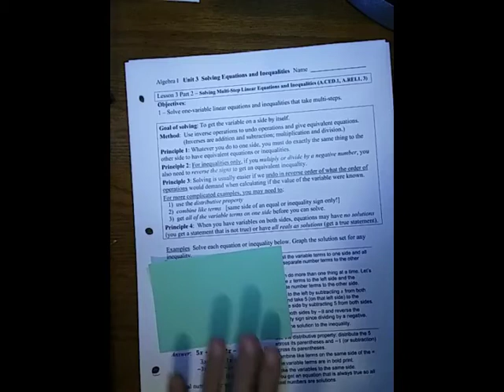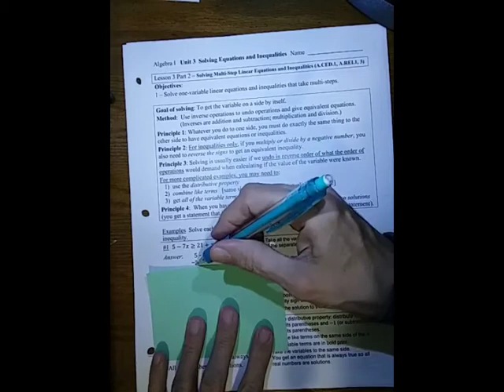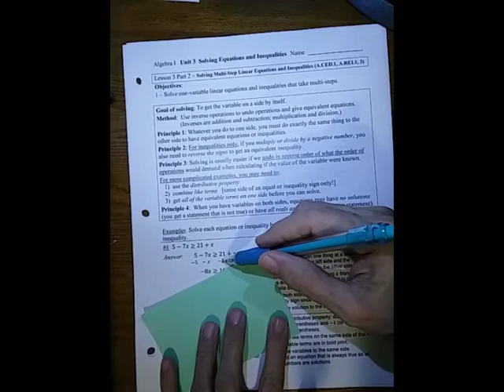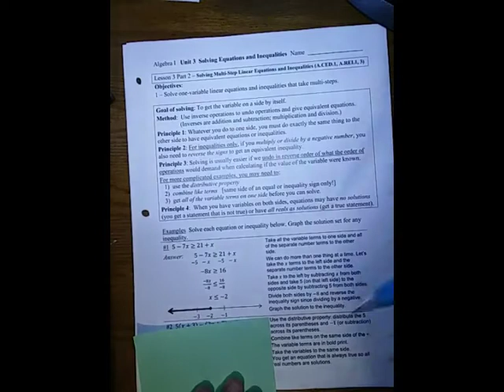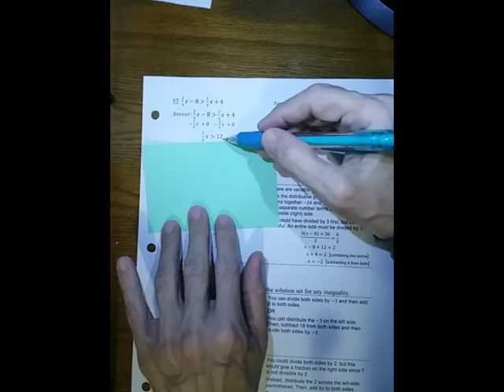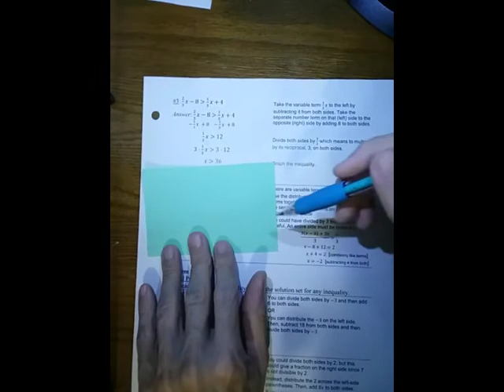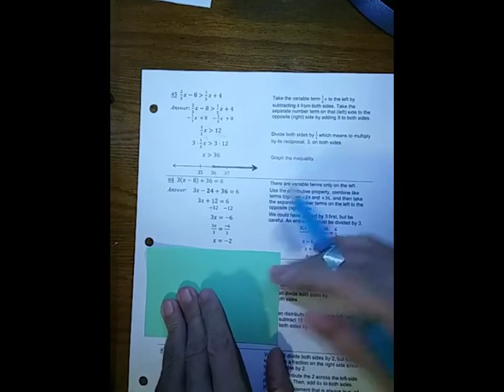A1 Unit 3 Lesson 3 part 2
In this lesson, we solve one-variable equations and inequalities that take multiple steps.

0:07  Reminder of previous principles of solving
0:33  Discussion of what may be needed in more complex examples and Principle 4
1:06  Example 1 on page 1
3:13  Example 2 on page 1
4:00  Example 3 on page 2
5:40  Example 4 on page 2